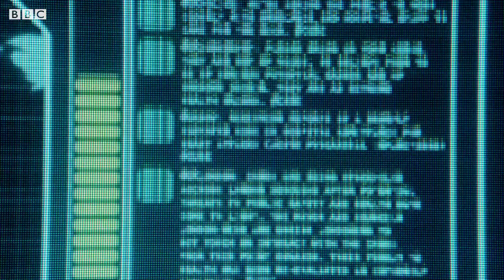Kate Stewart: Highlights | Doctor Who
Ready to see Kate Stewart back in action in 'The Vanquishers?' Relive some of the head of UNIT's earlier encounters with the Doctor!